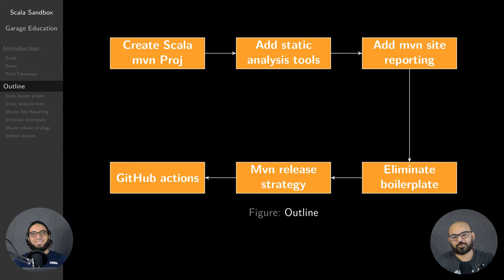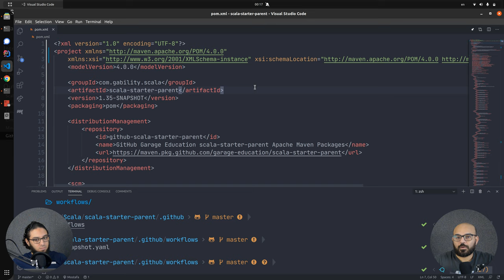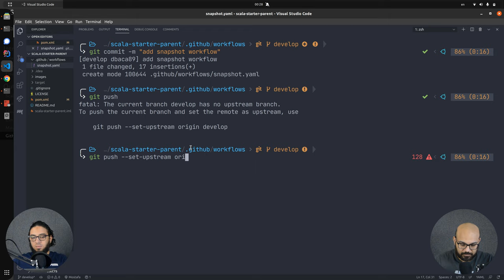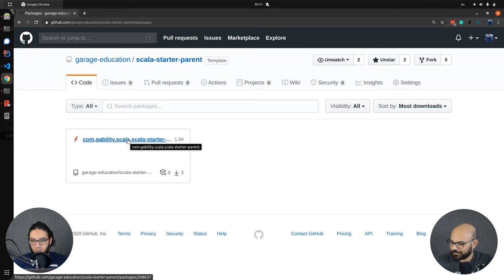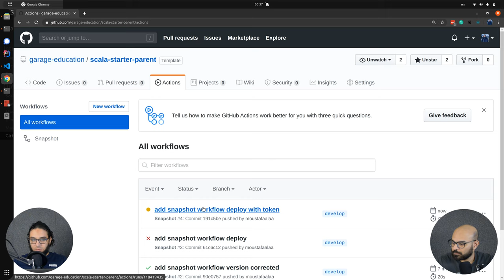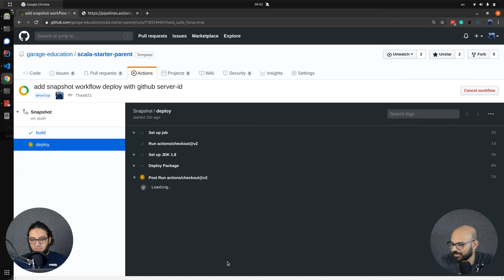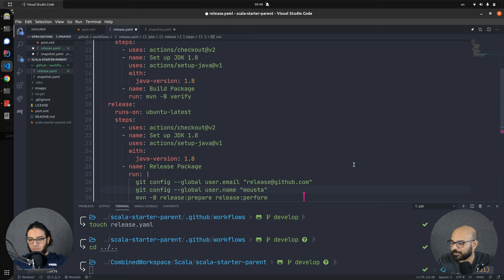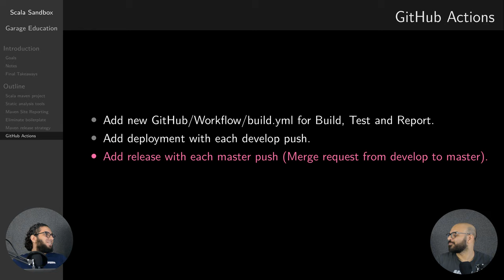كود ع المكشوف | Scala Sandbox | Github Actions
- Github Actions.
- CICD using Github actions
- Automate workflow using maven and Github Actions